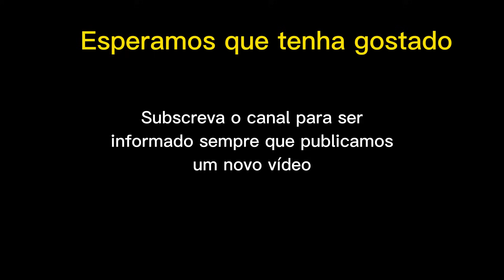69º dia - VIRPAZAR, Passeio de barco no lago Skadar - Viajando pela Europa em autocaravana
Decidimos vir conhecer Virpazar em  Montenegro e fazer um passeio de barco no lago Skadar. As paisagens são muito bonitas, e o passeio de 4 horas é o recomendável.